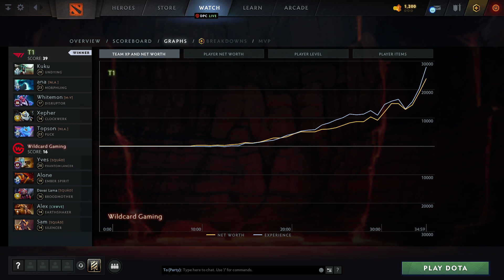T1 vs Wildcard Gaming (第二场比赛) | 强调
Undying, Morphling, Disruptor, Clockwerk, Puck
Phantom Lancer, Ember Spirit, Broodmother, Earthshaker, Silencer

Best of 3, The International 2022 Last Chance Qualifiers, dota2

Kuku, ana, Whitemon, Xepher, Topson
T1 vs Wildcard Gaming (game 2)
Yves, Alone, Davai Lama, Alex, Sam